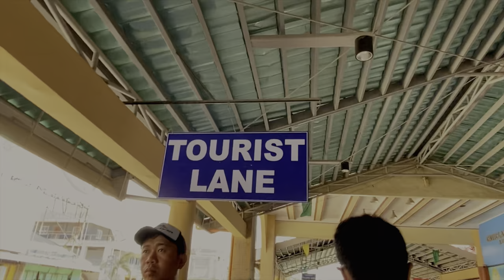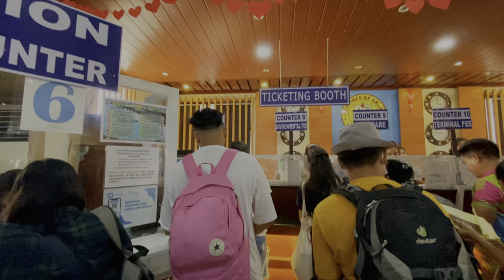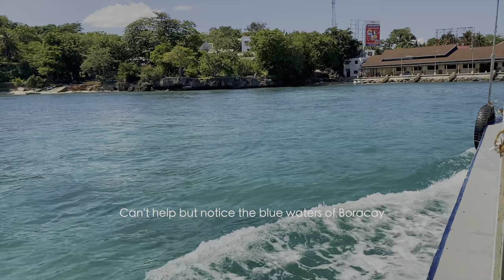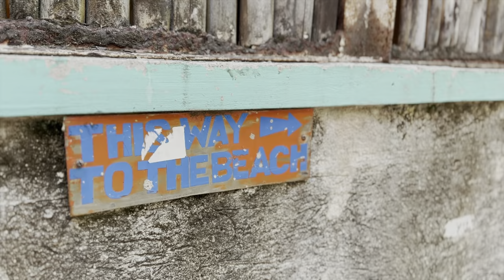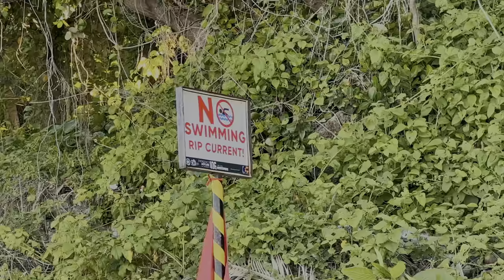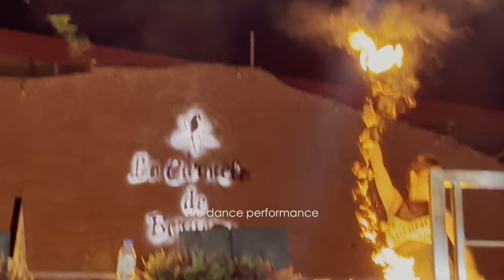Boracay Island | Beach Hopping, Banana Boat Ride, And Food Trip (shot on IPhone)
Last April, me and my family spent our reunion in Boracay. It was one of a kind experience. We had so much fun doing all these island activities like Banana Boat ride, beach hopping, food trip and more.

Boracay Island is still one of the best beaches i have visited. Truly nothing compares to it. Water is so clear, as always. It is perfect for family vacation.
n Iphon
Thanks to my sister eonet who gave me her iphone 11 because she upgraded to iphone 14 😄.

All the clips here are shot with the iphone 11 and iphone 14. Great camera for a phone.

Music by Public Library Commute - 100 Degrees by Taylor Taylor - What's Bothering You?